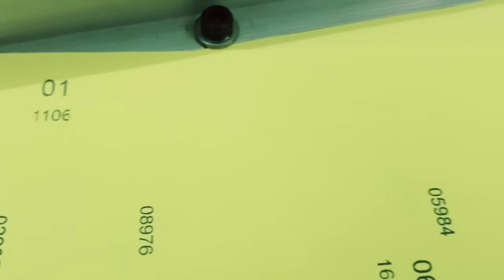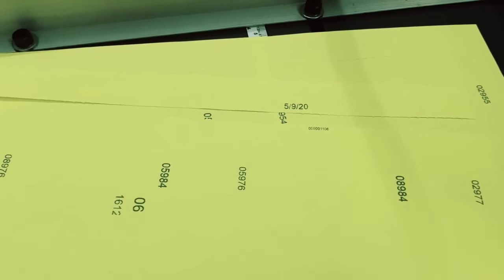Perforating Machine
Table Top Power Paper perforation Machine with Sticker Half Cut and Taitle Creasing with Male Female Attechment.

Please Contact

Frome
Umiya Manufactures